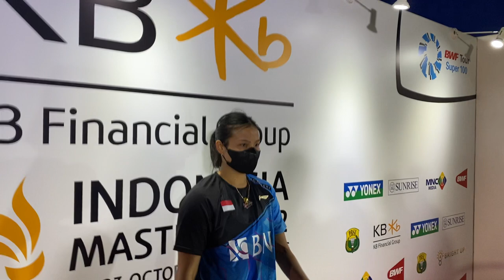Tundukkan Ruseli Hartawan, Komang Berhasil ke Babak Semifinal Indonesia Super100. Ini Wawancaranya